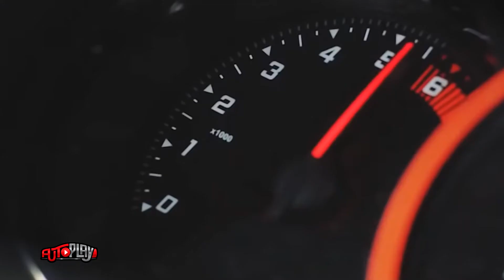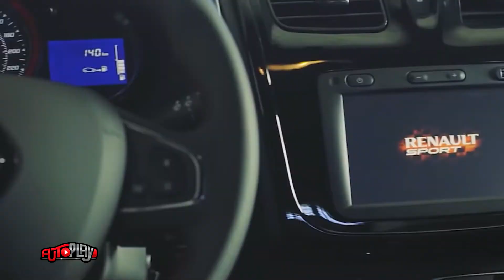RENAULT SANDERO RS 2.0 RACING SPIRIT - AutoPlay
A Renault do Brasil apresentou a série limitada Racing Spirit do Sandero RS 2.0 AperteoPlay e conheça essa novidade.

Narração e Edição: Mário Sérgio (@MarioSergioPB)
Produção: Wodson Souza (@WodsonSouza)

Siga o AutoPlay no Instagram: @AutoPlayOficial